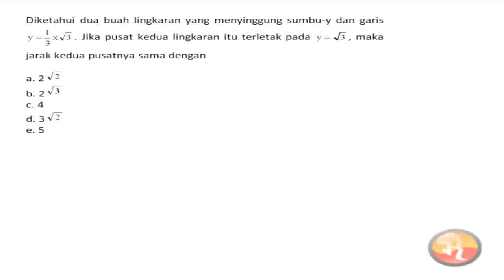🔴[LINGKARAN]🔴Diketahui dua buah lingkaran yang menyinggung sumbu Y dan garis y = (x √3) / 3. Jika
Diketahui dua buah lingkaran yang menyinggung sumbu Y dan garis y = (x √3) / 3. Jika pusat kedua lingkaran itu terletak pada garis y = √3 maka jarak kedua pusatnya sama dengan ...